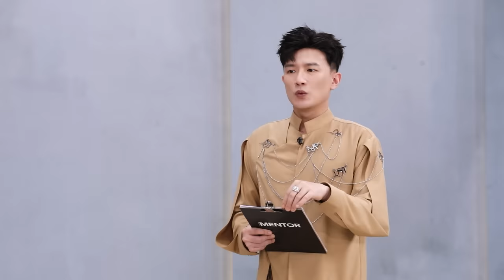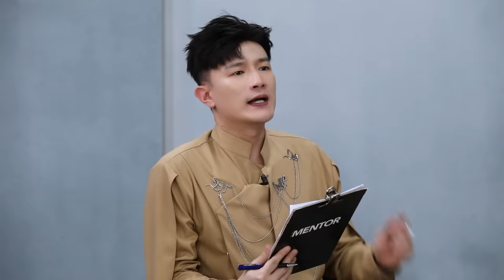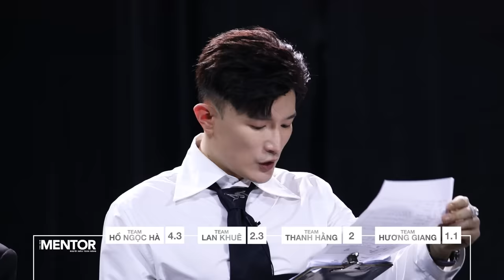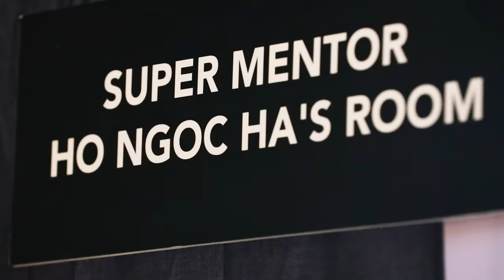THE NEW MENTOR 2023 - NGƯỜI MẪU TOÀN NĂNG | TẬP 3 FULL - CATWALK ĐỊA HÌNH LIÊN HOÀN, AI SẼ BỊ LOẠI?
🔥CHƯƠNG TRÌNH TRUYỀN HÌNH THỰC TẾ VỀ THỜI TRANG SIÊU HOT ĐÃ XUẤT HIỆN🔥 THE NEW MENTOR ➡️➡️➡️ - "ĐƯA VỊ THẾ CỦA NGƯỜI MẪU LÊN TẦM CAO MỚI!

Đơn vị sản xuất: DST Entertainment
Nhà đầu tư: Công ty TNHH Dược Sĩ Tiến

Đón xem THE NEW MENTOR vào 20g00 thứ 6 hàng tuần trên kênh Hương Giang Entertainment bắt đầu từ ngày 11/08/2023!

❤️‍🔥 The New Mentor là chương trình truyền hình thực tế tìm kiếm và đào tạo ra một thế hệ người mẫu với những tố chất mới, phù hợp với nhu cầu và xu hướng mới của thị trường. Nơi một người mẫu không chỉ cần đáp ứng với những tiêu chuẩn về thời trang cao cấp mà còn có khả năng tham gia vào nền công nghiệp quảng cáo và giải trí, từ đó khẳng định được tên tuổi và vị thế, gây được sức ảnh hưởng lớn hơn đến khán giả, và sau cùng trở thành một người thầy của một thế hệ mới để đào tạo nên những thế hệ người mẫu và nghệ sĩ giải trí trong tương lai.

✨ Với format hoàn toàn mới, The New Mentor là chương trình đầu tiên đào tạo ra các Host và Mentor tại Việt Nam. Bạn có đầy đủ tố chất để trở thành người mẫu? Bạn đã là người mẫu nhiều năm nhưng cảm thấy chưa có chỗ đứng trong nghề, chưa xứng đáng với nỗ lực của bản thân? Bạn muốn trở thành First Face và Vedette trên các sàn diễn? Bạn muốn trở thành huấn luyện viên của các chương trình Truyền hình thực tế?

ĐẶC QUYỀN ĐẦU TIÊN CỦA THE NEW MENTOR 2023 - QUÁN QUÂN XUẤT HIỆN TẠI THẢM ĐỎ DANH GIÁ BẬC NHẤT THẾ GIỚI - CANNES
🎞️ Quán quân The New Mentor 2023 sẽ được xuất hiện tại thảm đỏ sự kiện Liên hoan phim Cannes. Đây là phần thưởng đầu tiên dành cho người xuất sắc nhất giành được ngôi vị cao nhất.
🎬 Được mệnh danh là "Liên hoan phim Quốc tế hào nhoáng nhất thế giới", thảm đỏ Cannes có sự tham gia của hàng trăm ngôi sao tên tuổi trên thế giới. Sự xuất hiện của bất cứ ngôi sao nào tại Cannes cũng trở thành tâm điểm của truyền thông. Đây là nơi hội tụ những gương mặt đình đám trong Showbiz và vinh danh những người xứng đáng qua những giải thưởng danh giá.
🔥 Phần thưởng này vô cùng đặc biệt giúp Quán quân The New Mentor thể hiện được sức hút của mình tại một sự kiện quốc tế, được gặp gỡ và học hỏi kinh nghiệm từ nhiều ngôi sao đình đám. Ngoài ra Quán quân The New Mentor mùa đầu tiên còn được nhận nhiều phần thưởng mang giá trị lớn.
✨ Với mong muốn nâng tầm vị thế của người mẫu tại Việt Nam, việc tạo ra nhiều cơ hội hiếm có để các bạn trải nghiệm là một trong những điểm nhấn của chương trình năm nay, hãy cùng chờ đón những đặc quyền tiếp theo của The New Mentor.